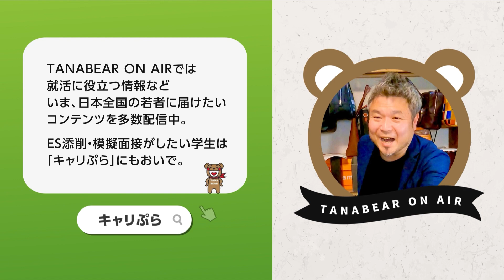大学卒業後アメリカで起業/10年目/男性に仕事インタビュー/代わりにOBOG訪問73-7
キャリぷら代表たなべあーのチャンネルです。大学生（おませな高校生や中学生もOK）や若手社会人（20代、30代）に向けて、就活や仕事、起業や会社経営などについて語っています。